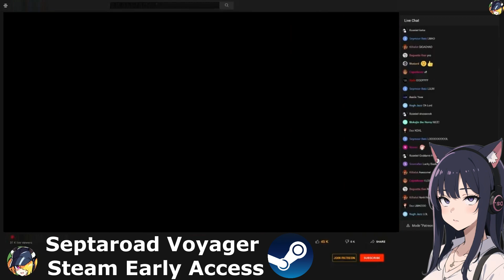【Steam】 Septaroad Voyager - Early Access Game Preview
Seven heroes. Infinite adventures. Embark on an epic journey through a vast world filled with danger. Assign tactics to your party members or control them individually in fast-paced battles. Discover the captivating tale of Septaroad Voyager.